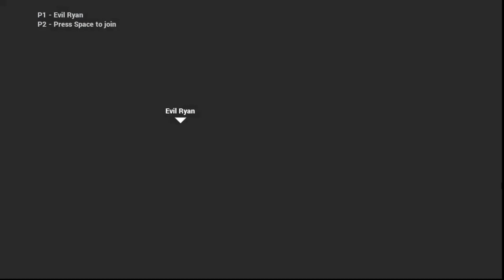No Time To Explain Remastered (Steam) - Level 07 - Straightjacket (6/6 hats)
I liked the change up in control schemes, but I felt this stage was nearly impossible without switching to mouse.